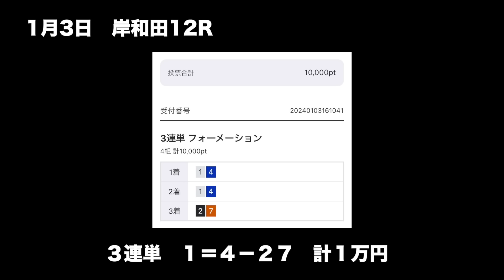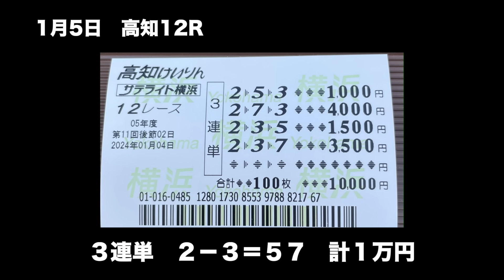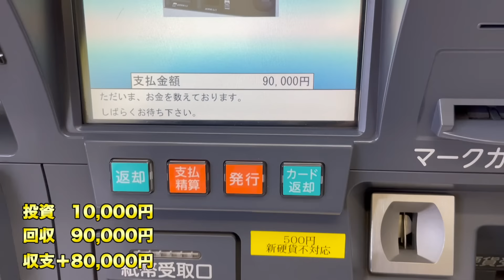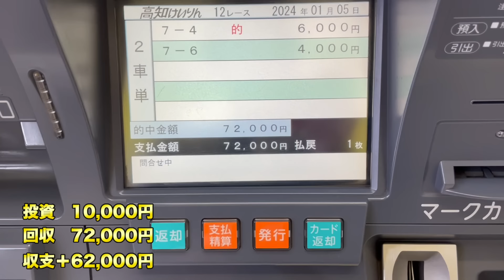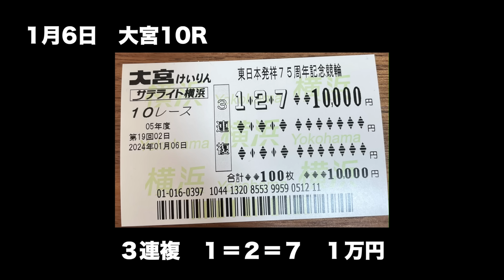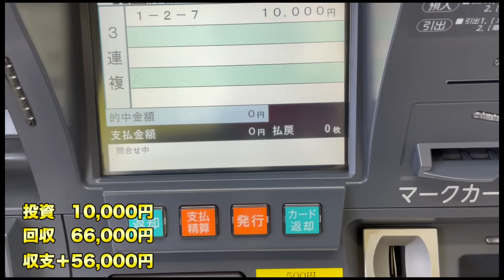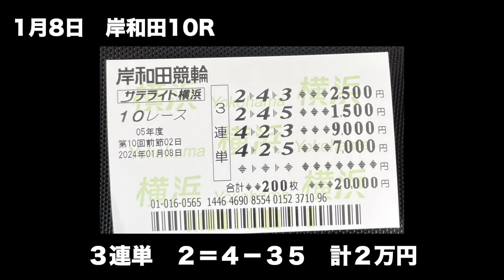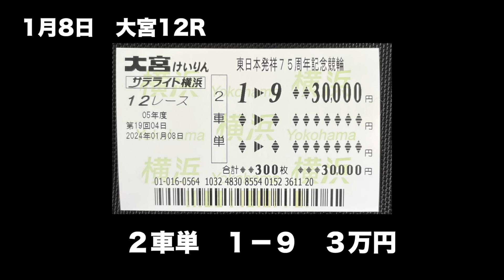【競輪人生】ガチ実践・1月前半戦